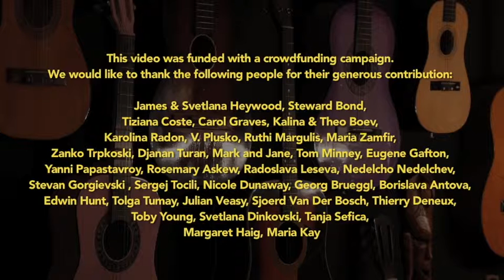Valkania - Acoustic Balkan music with a touch of Rock & Blues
Valkania plays a fusion of Balkan folk and Western music: blues, rock, classical and jazz.

Formed in 2009 in East London, Valkania sing in five languages - English, Greek, Serbian, Macedonian and Bulgarian - about the joys, sorrows and meaning of life; the beauty and pain of love; friendship, society, immigration...

The songs are in lively, uneven time-signatures which are great fun and, combined with rock elements, create a distinguished ambience. Valkania play original music, plus totally-Valkanised pop classics.

The band members Viktor Mastoridis, Andy Dewar, Nikolay Angarev, Nikolay Baldaranov who variously play Greek bouzouki, baglamas, tamboura, guitars, bass, keyboard, darbuka, cajon etc.